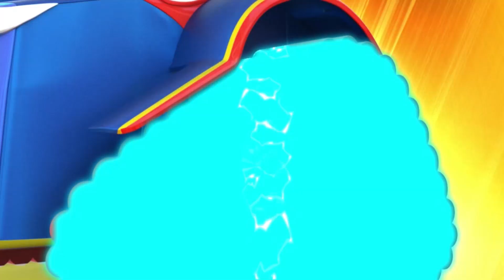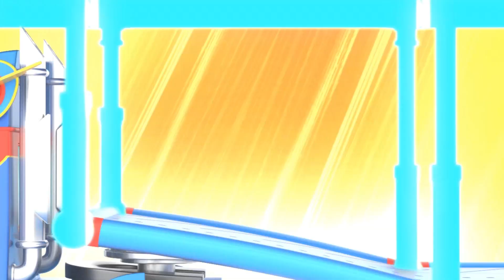子供向けアニメ レースカーとブルドーザーー カーシティのスーパートラック！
カーシティのファンのための、究極のアプリ。カーシティーワールド！ゲームをプレイして、色んな事を学んだり、カーシティのアニメを見たりしちゃおう！カーシティの製品も新登場しました！こちらのリンクから！

ジェリーがカーシティーのトンネルでスピードの新記録を出そうとしてたんだ。でも、突然トンネルが崩れ始めて・・・。スーパートラックを呼んで、なんとかしてもらわないと！

あらゆる種類の車が暮らしている世界、カーシティへようこそ。カーシティは活気に溢れていますが、時に困った事件に立ち向かう事も。けど、みんなのヒーロー、スーパートラックがいるから大丈夫！スーパートラックのカール、牽引車のトム、カーパトロールなど、沢山の車がここで暮らしています。世界中の何百万もの子供達を虜にしたこちらのシリーズでは、友情、そしてみんなと生きていく事の大切さを学ぶことが出来ます。

スーパートラック、救助に向かう！カーシティを救うため、スーパーヒーロー、スーパートラックは今日も任務に出勤！カーシティの住人がどんなトラブルに陥っても、スーパートラックが変身してやってきてくれるから大丈夫。スーパー消防車やスーパーボートになったり、そして特別のアイテム「ＳＴ３０００」の力も借りて、どんな問題でも解決。住民が問題を抱えている時はいつでもスーパートラックがやってきてくれて、友達を助けに来てくれる！カールは、勇気と忍耐力さえあればどんな問題でも解決できる事を子供達に教えます。スーパーショベルカーから、スーペーヘリコプター、そしてスーパーダンプトラックまで、カールはどんな車にでも変身できちゃうんです！救急車のアンバー、掘削機のエドナ、モンスタートラックのマーベリック、そして他の車との出会いも。独特な住民達と一緒に暮らして、働くのです！

子供向けの、カーシティのアニメ！カーパトロール、牽引車のトム、電車のトロイなど！カーシティのスーパートラック、子供向けのトラック、車のアニメはこちらから：